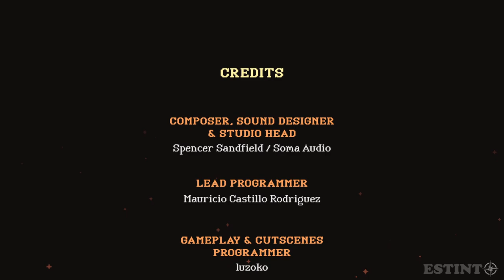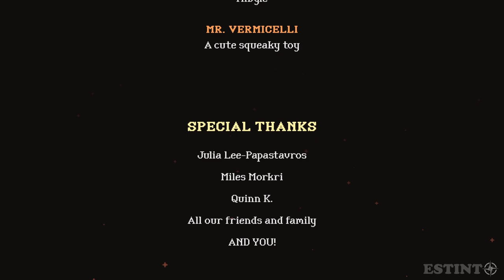THE CAULDRON KIDS: THE SUMMONING OF MR. VERMICELLI Gameplay Walkthrough FULL GAME - No Commentary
Today's the big day for you and your sister! Mom won't come home until tonight - time to lay down your master plan!
Step 1: Raid the house for ritual components.
Step 2: Defeat Mom's Wand.
Step 3: Bewitch life into your stuffed plushie.
Step 4: ???
Step 5: Infinite benefits...

Features
Pick your twin! Will you play as Cassie, the chaotic and clumsy sister, or as Layla, the rational mastermind? Each twin comes with her own completely original set of dialogues and a tailored color-coded hat
Embark on a silly and heartwarming journey to steal your mom's wand and cast a spell on your frog plushie. What could possibly go wrong?
Explore a magical house full of minigames: bounce off the giant staircase, race across a non-euclidian kitchen and open doors to galactic voids
Your best friend is a pig
Beautiful pixel art made with love
Retro, SNES-inspired soundtrack
Controller support & accessibility options
Estimated playtime: 1-2 hours

Accessibility Features
Controller/Gamepad Support, With Rebindable Keys
Text Effects Toggle
Non-Pixel Font Toggle
Dialogue Speed Option
Camera Shake Toggle
Reduced Menu Motion Toggle
Easier Minigames Toggle